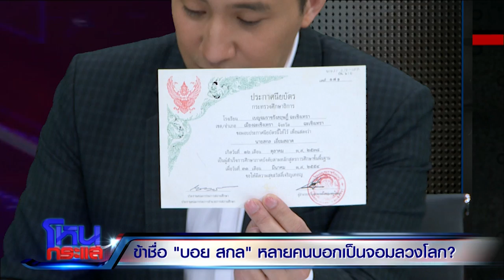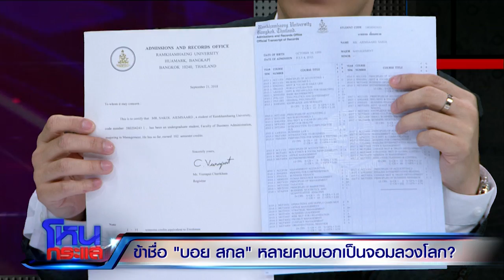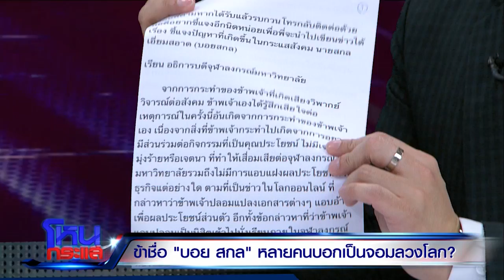ข้าชื่อ "บอย สกล" หลายคนบอกเป็นจอมลวงโลก? l EP.322 l 1 พ.ย.61 l#โหนกระแส